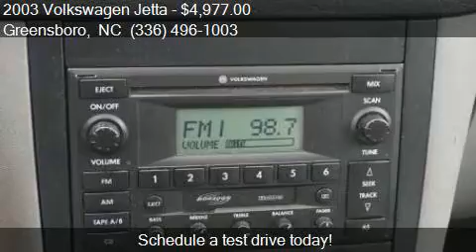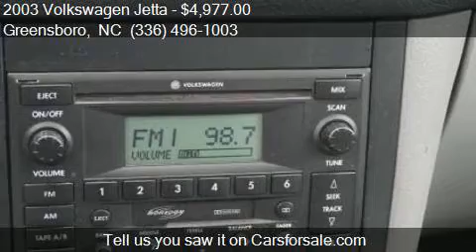2003 Volkswagen Jetta GLS 1.8T 4dr Turbo Wagon for sale in G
This 2003 Volkswagen Jetta GLS 1.8T 4dr Turbo Wagon is for sale in Greensboro, NC 27405 at Bob Dunn Hyundai Subaru.

Engine: 1.8L I4
Transmission: Manual 5-Speed
Color: Silver
Mileage: 94003
Contact Bob Dunn Hyundai Subaru 801 E. BESSEMER AVE. Greensboro, NC 27405 to test drive this 2003 Volkswagen Jetta GLS 1.8T 4dr Turbo Wagon today.